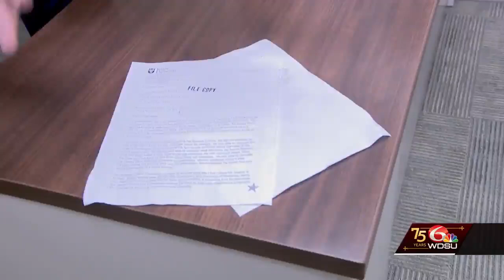New Hecker Documents Released